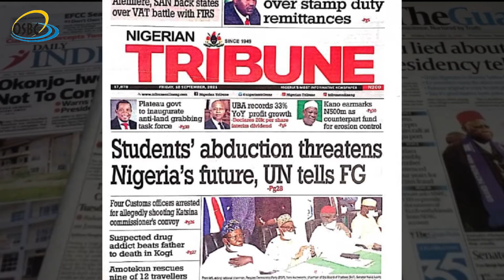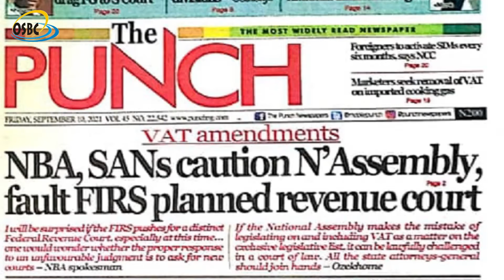Buhari: Its unthinkable for Ndigbo to be non-Nigerians... - Newspaper Headlines for Sept 10 2021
Brings to you national daily headlines